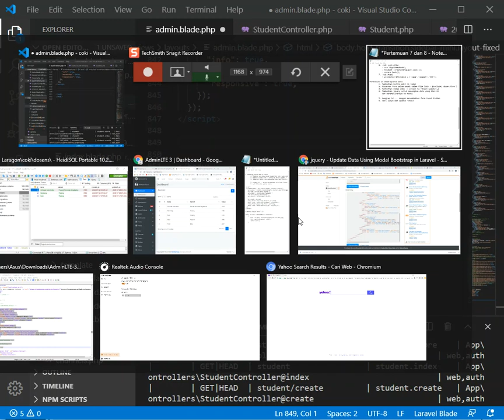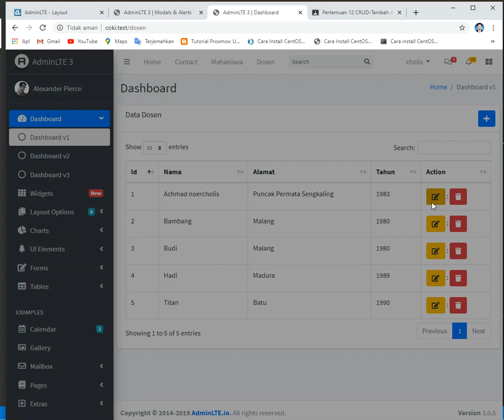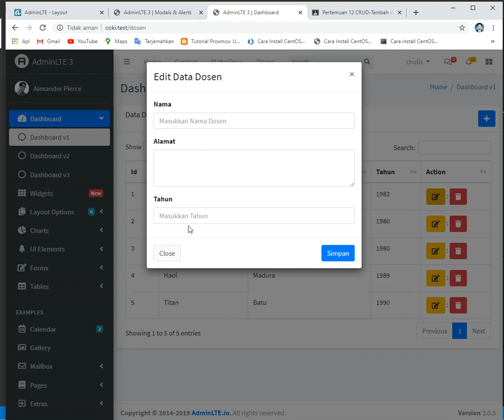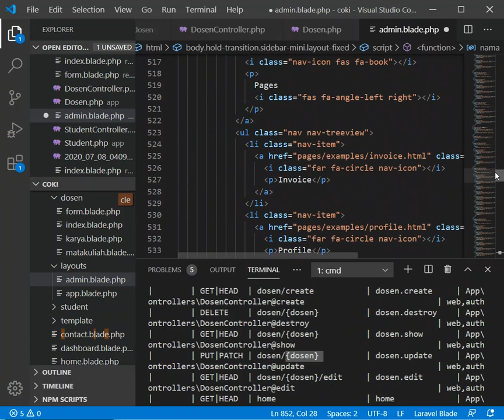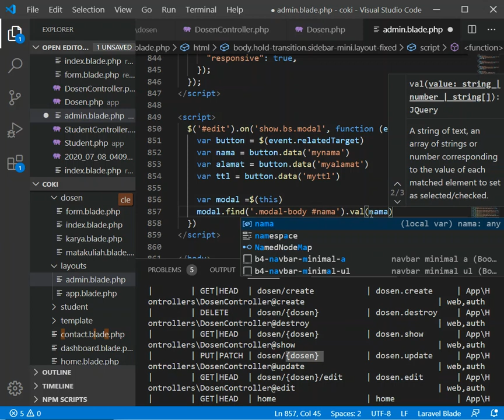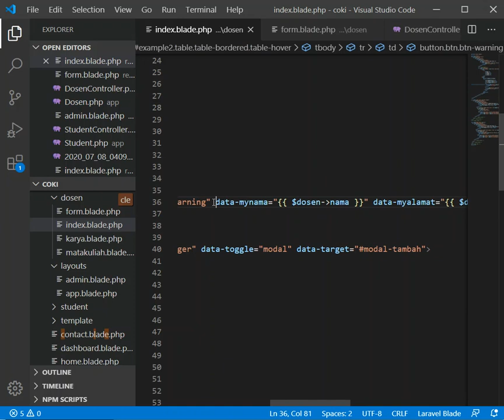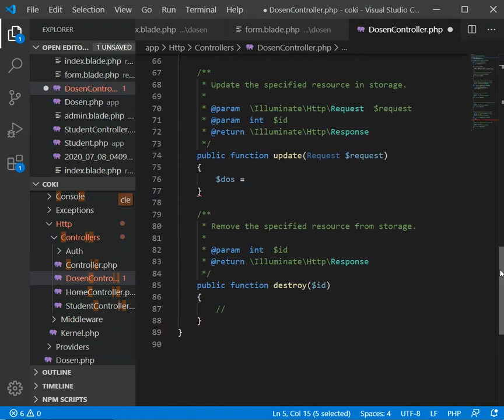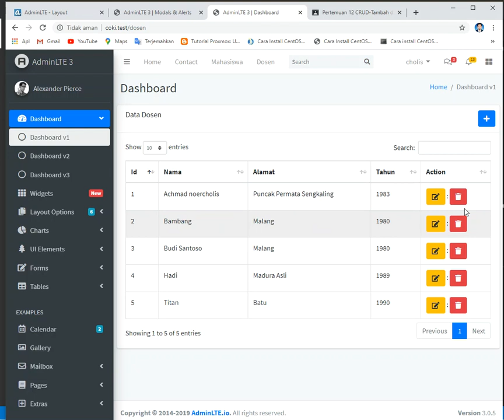Pertemuan 13 CRUD Update Data Menggunakan Modal Bootstrap di laravel 7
Belajar update data menggunakan modal bootstrap dengan memanfaatkan jquery